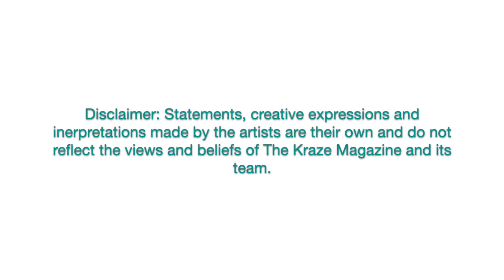Alice Unleashes New Single “Smoke It Out”: Exclusive Interview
Check out what Alice had to say about the song and the creative process of making “Smoke It Out” in our exclusive interview.

You can support Alice by following her on social media and all streaming platforms here!